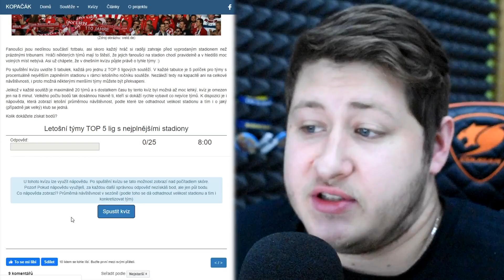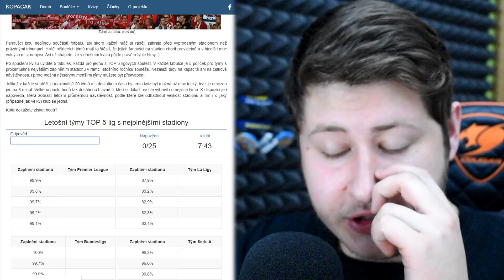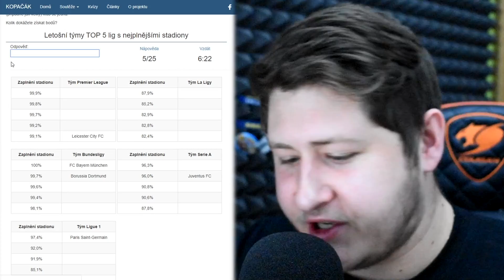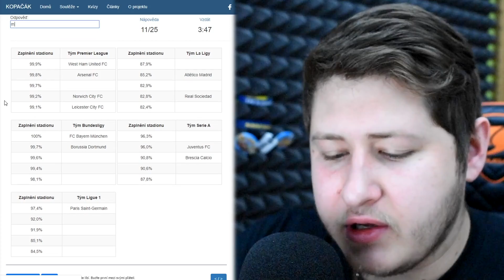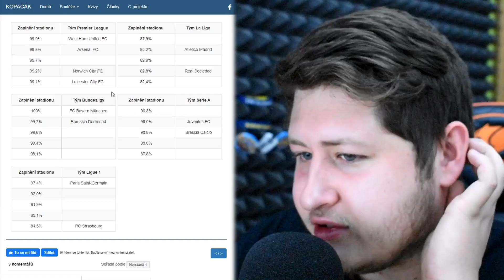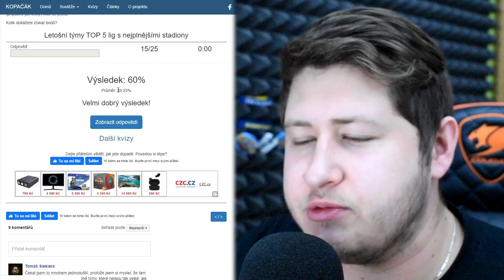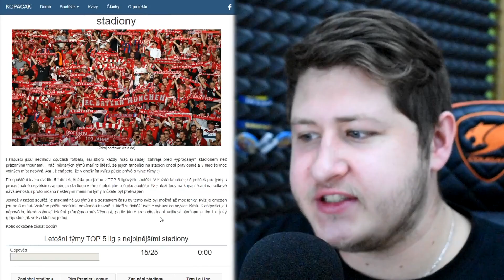KLUBY S NEJPLNĚJŠÍMI STADIONY!